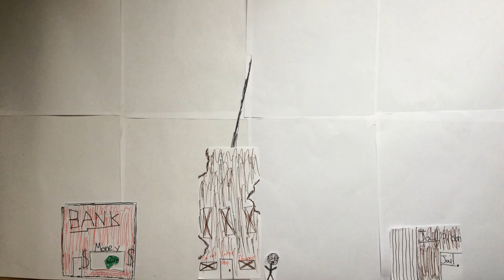Stolen Money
This is a guy who saw money in a bank and.